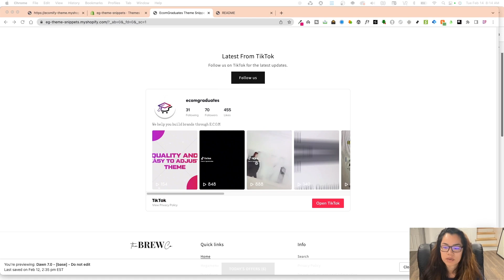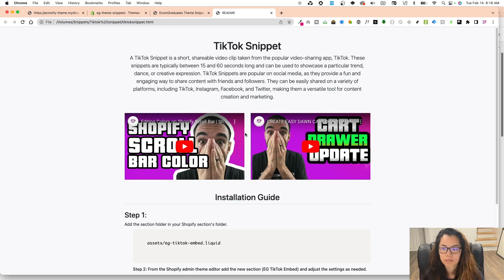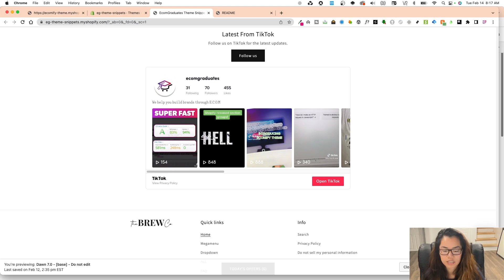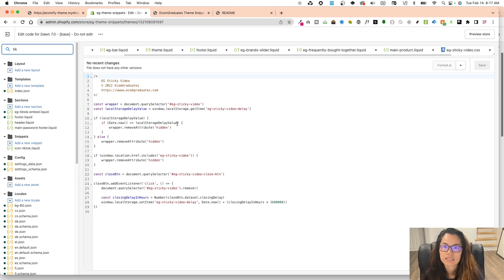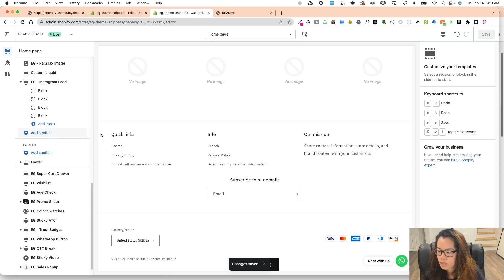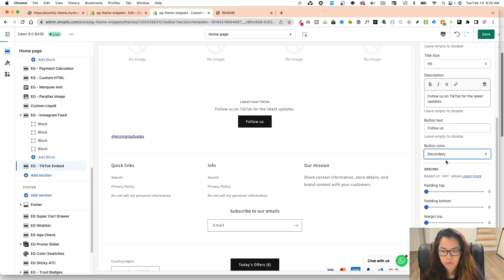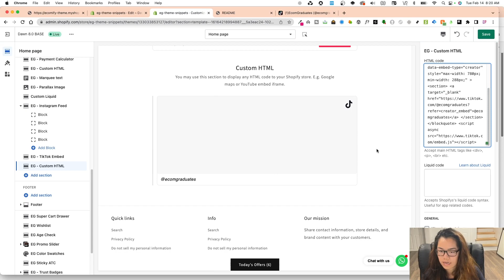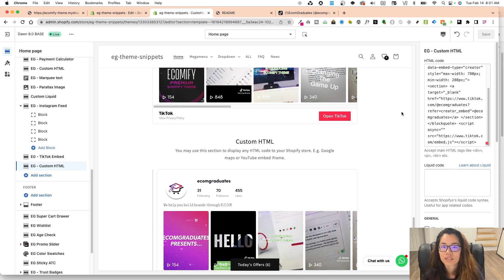How To Add A Tiktok Social Feed To Shopify Dawn Theme 8 FREE | Shopify 2023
In the video, we demonstrate how to add a TikTok social proof embed snippet to your dawn theme. The process involves accessing the desired TikTok video, copying the embed code, and pasting it into the HTML of the website or blog. The social proof embed snippet can help increase credibility and engagement by showcasing the popularity and engagement of the TikTok video.

Shopify was founded by Tobi 10 years ago, while he was trying to sell snowboards via his firm Snowdevil. He rapidly found that selling snowboards online without an easy-to-use ecommerce platform was really difficult. As a result, he set out to build Shopify from the ground up.

Shopify is presently the most popular e-commerce platform for small and medium-sized enterprises. Shopify has you covered whether you sell online, on social media, in a shop, or out of the trunk of your vehicle. For almost a decade now, we've been working tirelessly to improve commerce for everyone.

What is Shopify's function?
A singer looking to sell their newest mixtape or a novice jewelry designer looking to start selling their wares, Shopify can assist you. It can also assist an existing company looking to expand. Shopify is relied upon by hundreds of thousands of business owners in more than 175 countries.